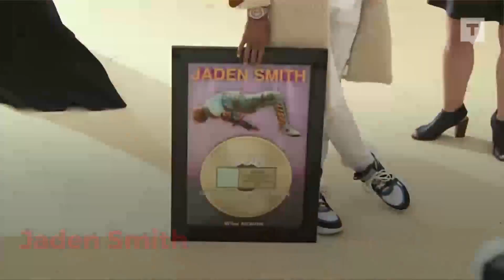2018 MET Gala: Las mujeres, hombres y parejas mejor vestidas de la Gala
Con Solange Knowles, Blake Lively, Janelle Monáe, Jennifer Lopez, Kim Kardashian, Jaden Smith, Jared Leto, Trevor Noah, Tom Brady y Gisele Bündchen, Shawn Mendes y Hailey Baldwin, Travis Scott y Kylie Jenner, Amal y George Clooney, Helen Lasichanh y Pharrell Williams

Be Trendtation.

And remember!